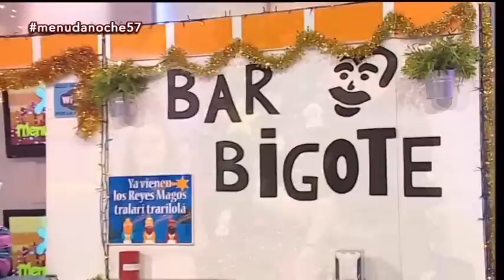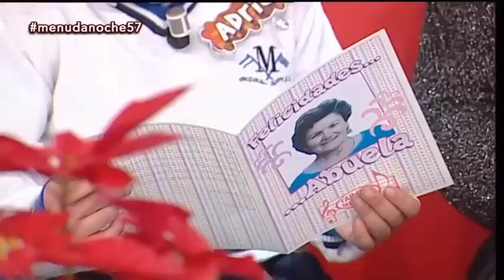Menuda Noche 2014/15: Programa Completo con Bigote Arrocet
Bigote Arrocet se lo pasó en grande en otra noche mágica.